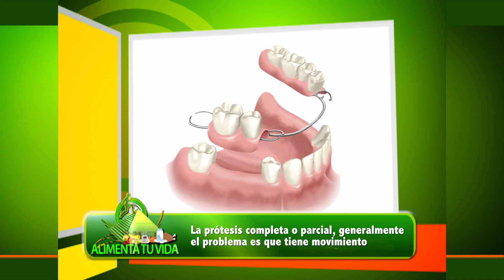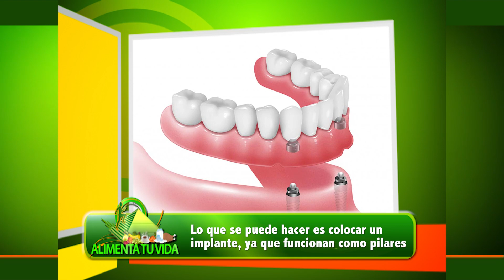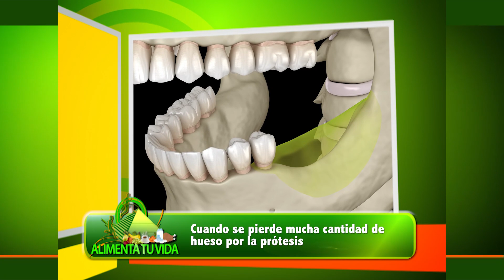Odontologia estética Protesis mobiles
Turnos Busca en Google: Doctoralia Lic. Alicia Crocco Nutricionista Belgrano, Mar del Plata y en línea